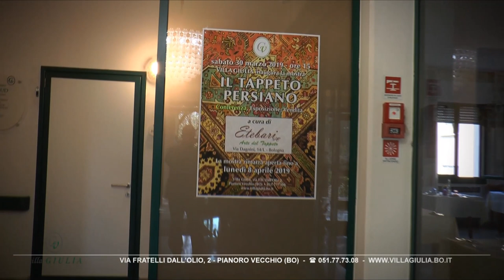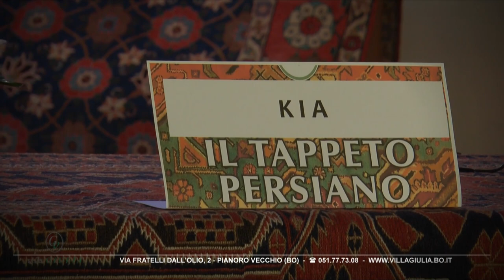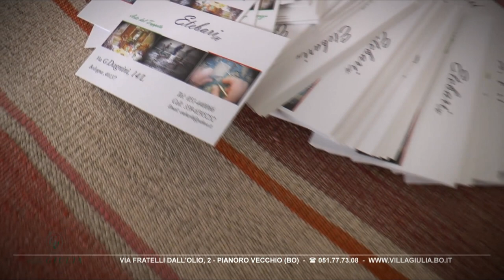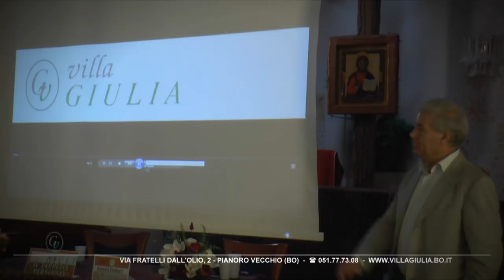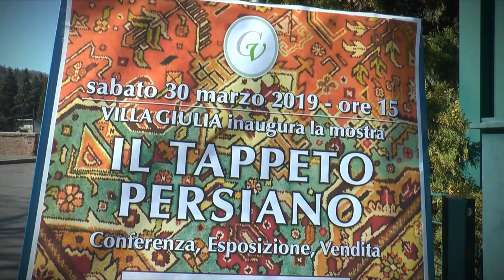Villa Giulia - Mostra del Tappeto Persiano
Villa Giulia, Casa Residenza per Anziani di Pianoro, socio del Consorzio Colibrì, inaugura la mostra sul tappeto persiano.